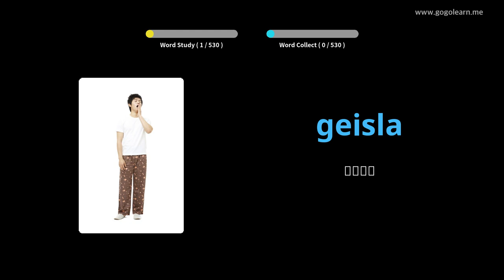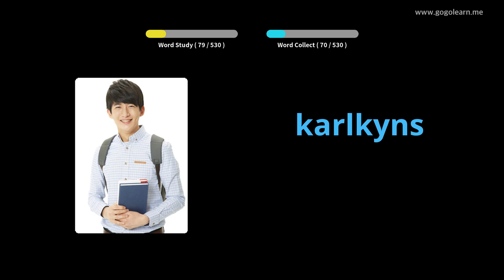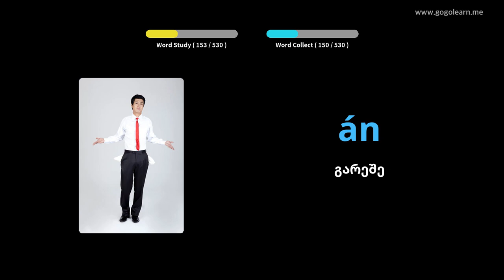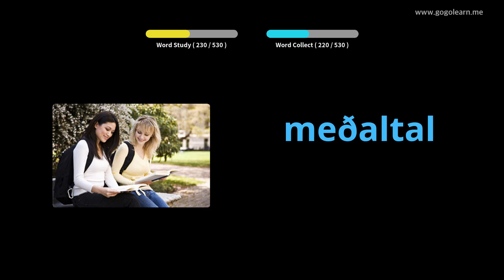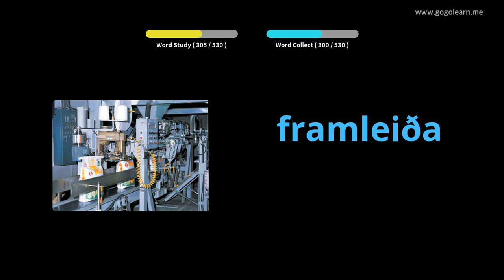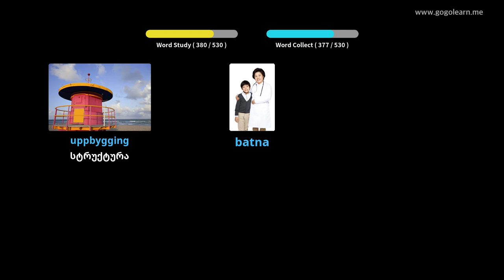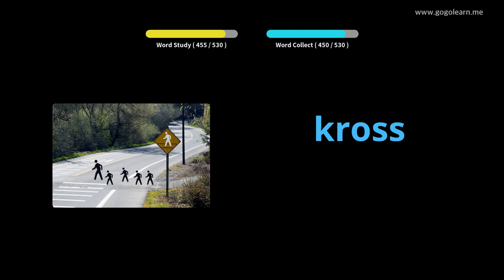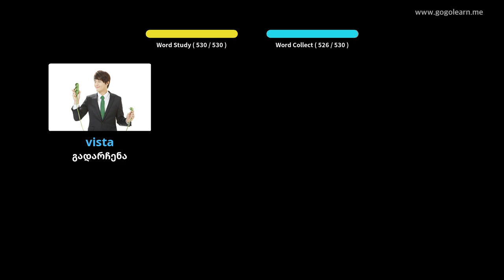ისლანდიური ლექსიკის ძირითადი საშუალო სკოლა | Golearn